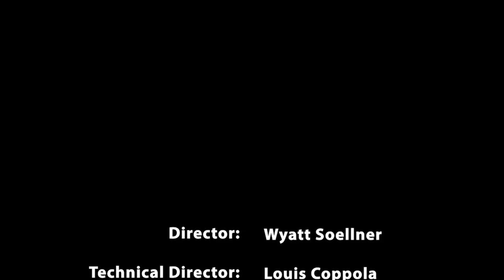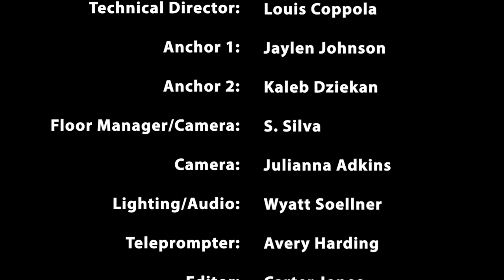SoMd WiRE for 3-10-2023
Southern Maryland Week in Review Edition is a partnership between the Southern Maryland News and the Dr. James A. Forrest Career and Technology Center's TV/Video Production program. This newsbrief is produced by students in TV/Video Production 2 and Directed Study. It covers stories from the newspaper's Friday, March 10, 2023 edition. Stories in this week's SoMd WiRE include: CSM's Early College Program; the 2023 SkillsUSA Maryland Southern Regional; and a look at local sports. Jaylen Johnson and Kaleb Dziekan are your anchors. Wyatt Soellner is your director. Carter Jones is your editor.